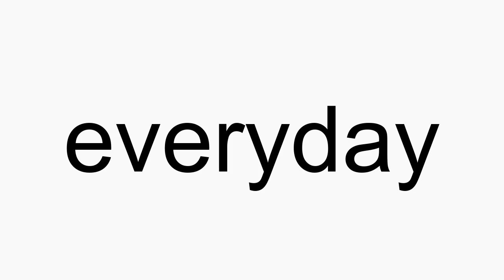How to pronounce everyday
everyday American English pronunciation. How to pronounce everyday correctly. How to say everyday in proper American English.